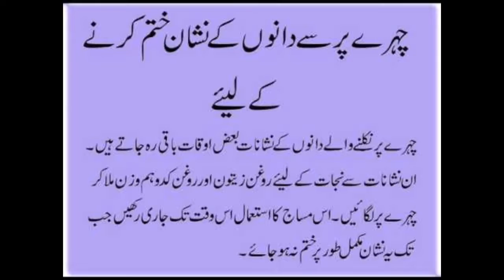chehray k nishan khatam krnay ka nuskha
chehry k nishab khtm krny ka nuskha { rogan e zatoon aur rogan e qadoh }  aik he wazan ka ly k aur donu ko mila k chehry ka masaj krn tab tak jab tak nishan khatam nai ho jaty..